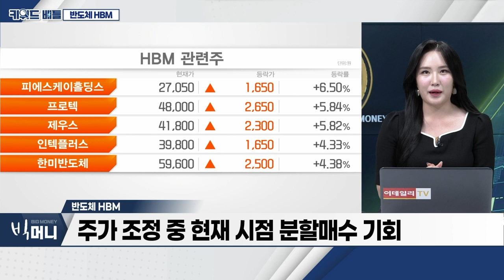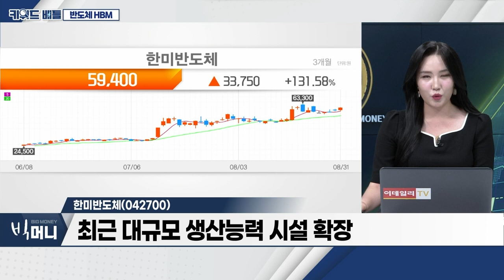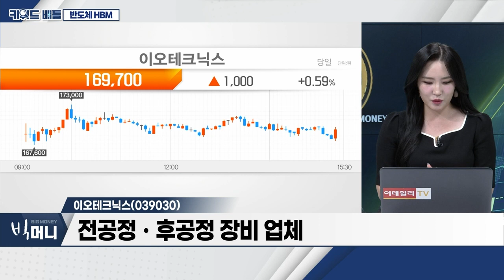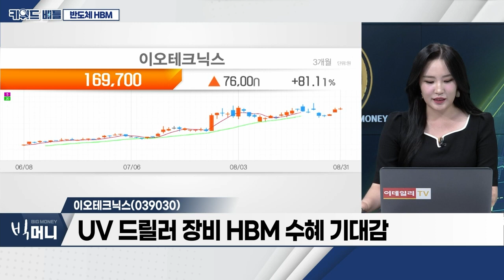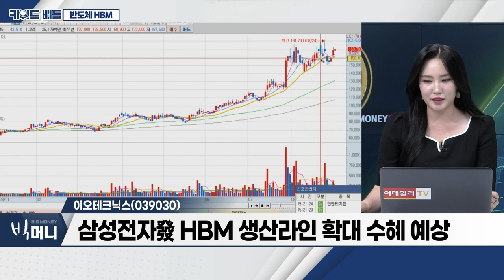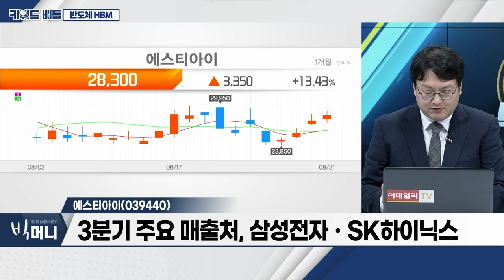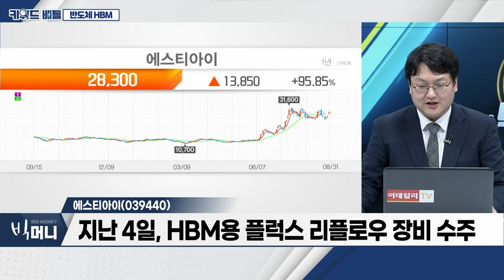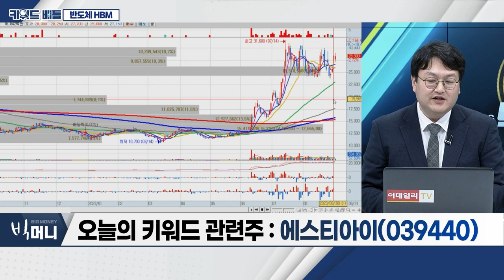한미반도체(042700), 이오테크닉스(039030), 에스티아이(039440)… 반도체 HBM_키워드 배틀 (20230831)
반도체 HBM
- AI 서버용 메모리 수요 급증
- 고대역폭 메모리 HBM 확대 전망
- 주가 조정 중 현재 시점 분할매수 기회

- TC본더 패키징 장비 제조 및 납품
- 2024년부터 지수함수형 성장 전망
- 최근 대규모 생산능력 시설 확장
- 본더 생산량 확대 수주 기대감

- 전공정ㆍ후공정 장비 업체
- 후공정 하이브리드 본딩 기술 수혜
- UV 드릴러 장비 HBM 수혜 기대감
- 삼성전자發 HBM 생산라인 확대 수혜 예상